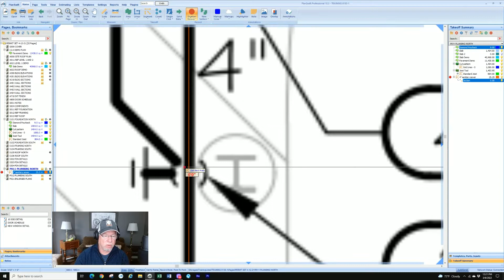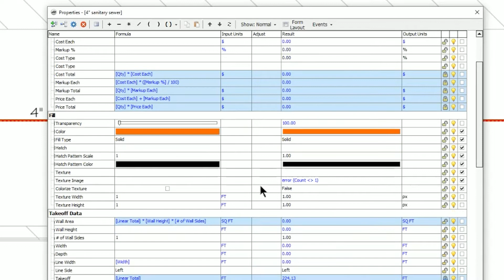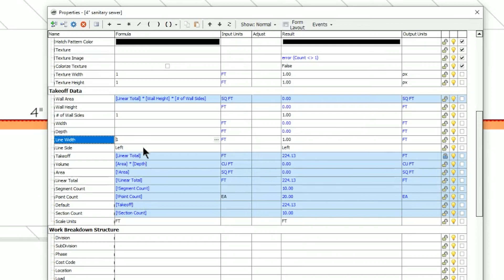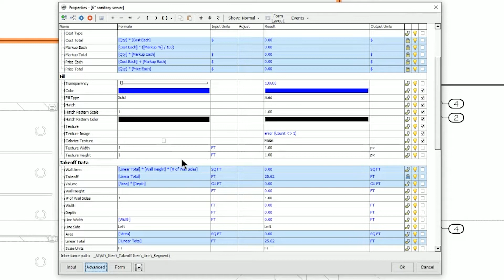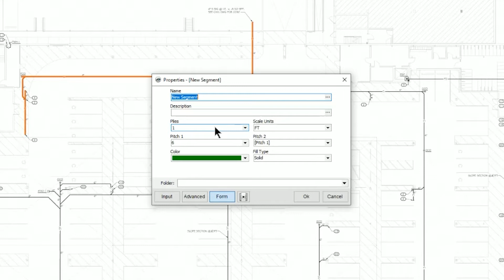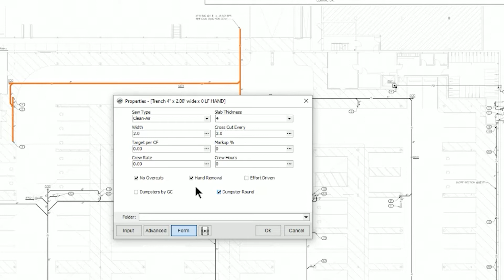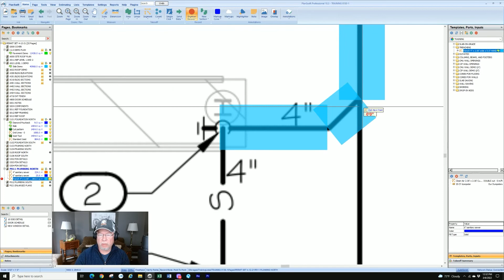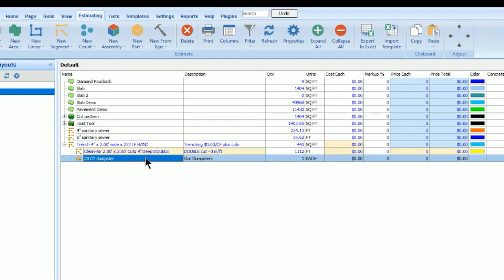PlanSwift Basics - Segment Takeoff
Part of our Basic learning series.  This tutorial is all about creating and using segments, which are individual line sections in the PlanSwift takeoff group.  We show you how to take off segment items of work and how they can play an important role in making templates.  Also, how modify line size and placement.  Step-by-step instructions.